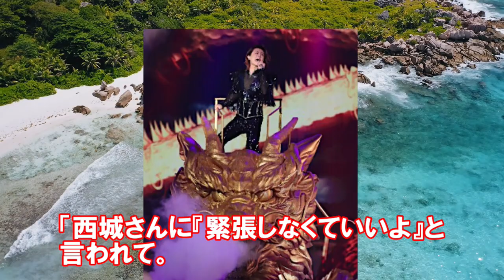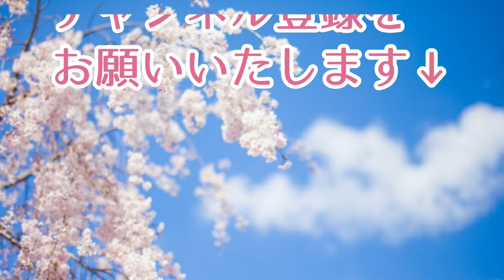氷川きよしの中学生へ向けたメッセージに涙が止まらない…きよしこの夜＆母DVDも発売決定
■関連動画■
氷川きよしのネプリーグでのビジュアルに一同驚愕 亀梨和也激似なCMから美しすぎるコンサートメイクまで21年目の変化は？

純烈・酒井一圭が“今月末のイベント”にある一言でファン歓喜…小田井涼平・後上翔太・白川裕二郎のスーパー銭湯再開へコメントや分裂危機発言も